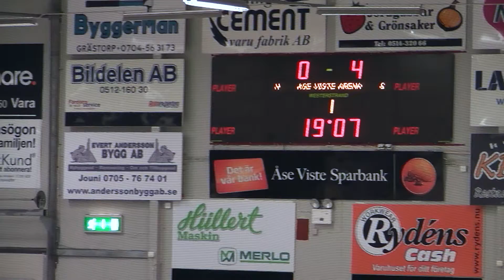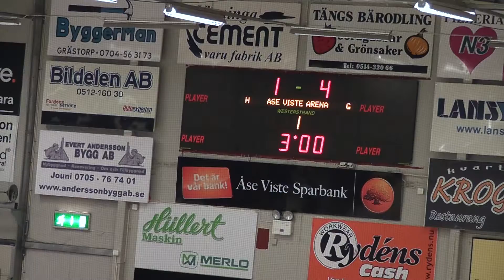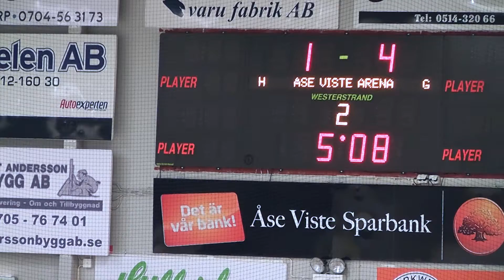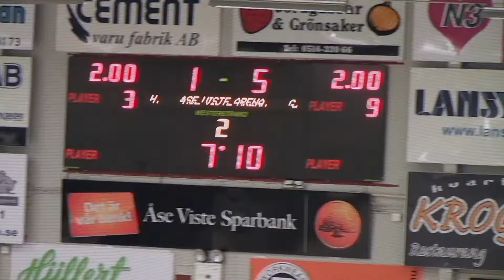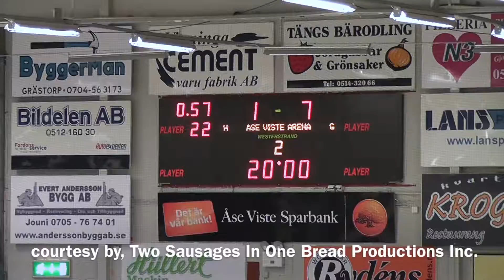Match mot Vänersborg 30 september Grästorpscupen